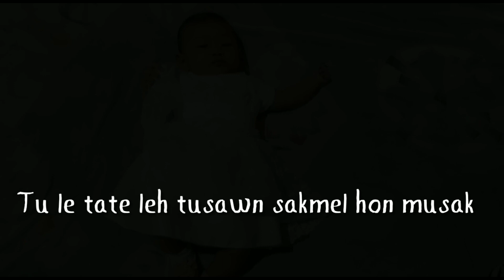Tung Pasian hong piak ka tun leh Zua lyrics Paukhankhual Songput